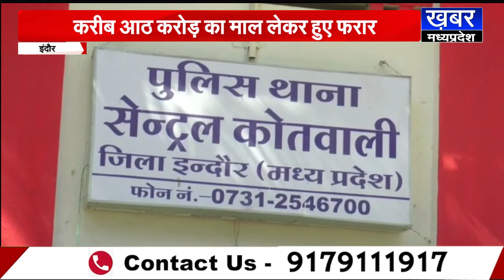INDORE - सगे भाईयो ने व्यापारियों को लगाया 8 करोड़ का चूना, भागते आरोपी सीसीटीवी में कैद